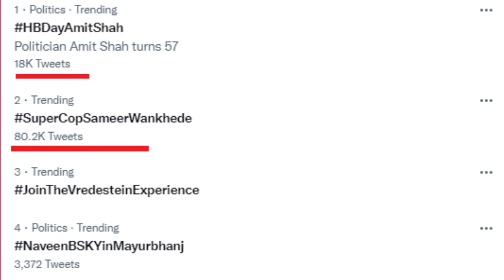Sharad Pawar ki party hai ya gundo ki fauz? Nawab Malik ki janta ne nikali tel